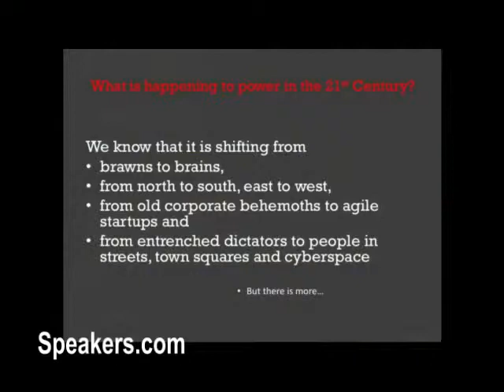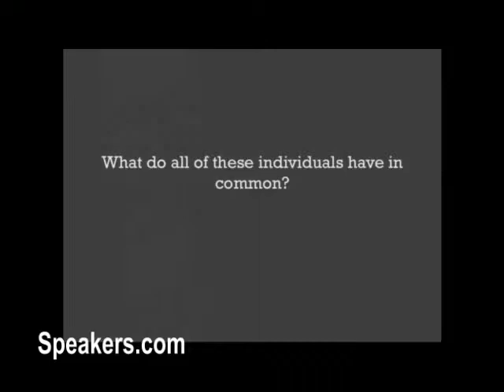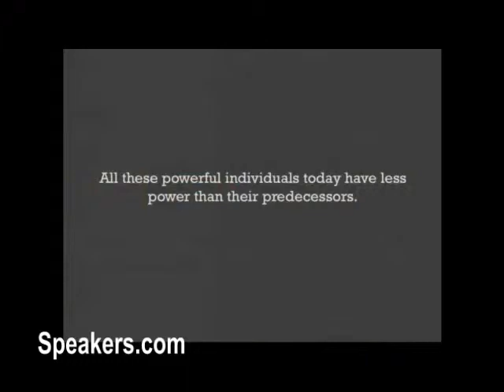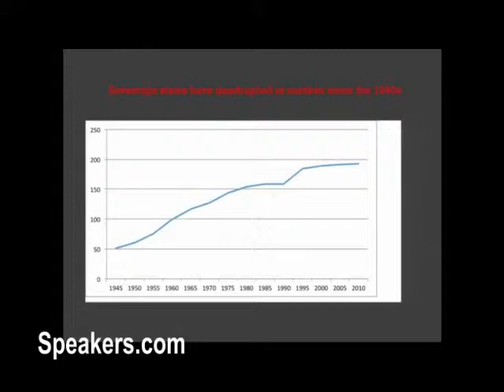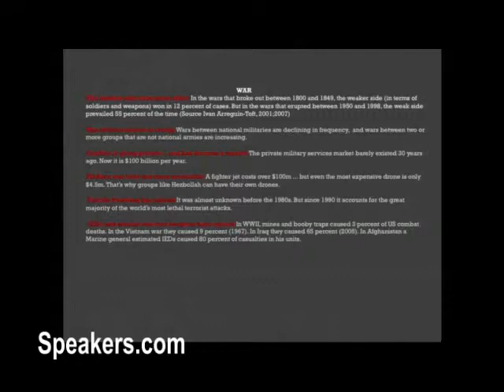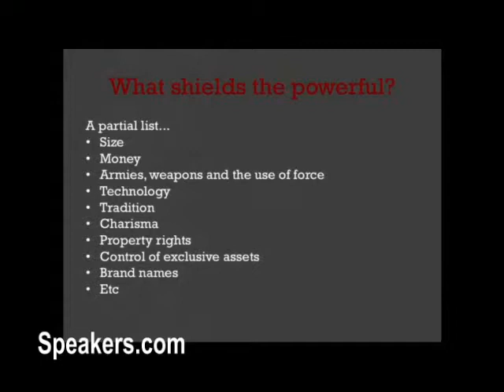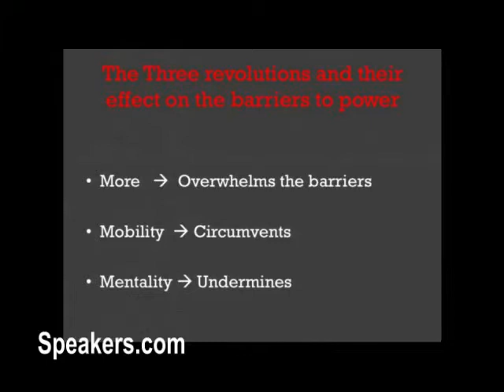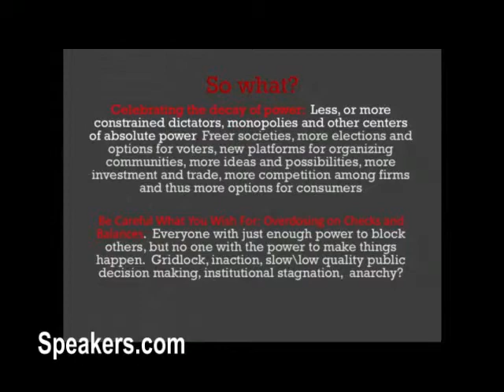Moises Naim on Power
Moisés Naím is a Senior Associate in the International Economics Program at the Carnegie Endowment for International Peace and the chief international columnist for El Pais and La Repubblica, Spain's and Italy's largest dailies and is one of the columnists in The Financial Times "A-List." His weekly columns are also carried by all the leading newspapers in Latin America. Naím is also the host and producer of Efecto Naím a weekly television program on international affairs that airs throughout the Americas via DirecTV (NTN24) on Sunday nights. Naím's public service includes his tenure as Venezuela's Minister of Trade and Industry in the early 1990s, director of Venezuela's Central Bank, and executive director of the World Bank. He was also a professor of business and economics and dean of IESA, Venezuela's main business school. He is the Chairman of the Board of both the Group of Fifty (G-50) and of Population Action International, and a member of the board of directors of the National Endowment for Democracy, International Crisis Group, and the Open Society Foundations.